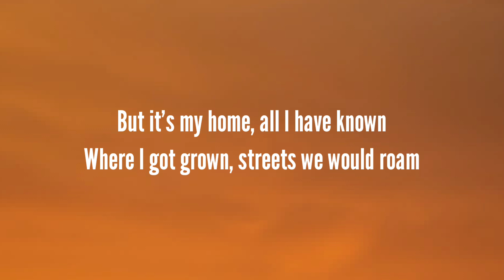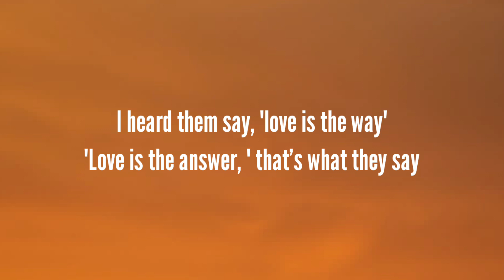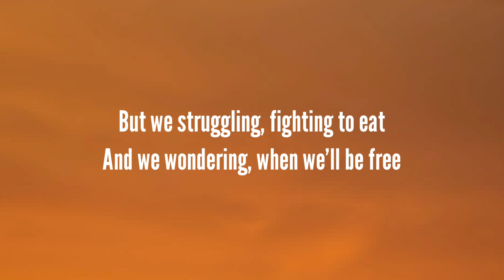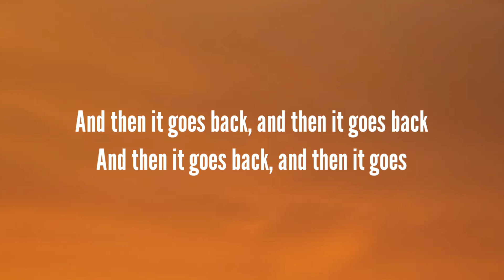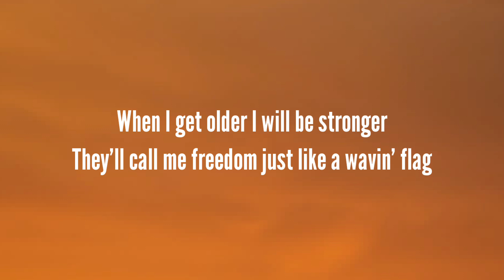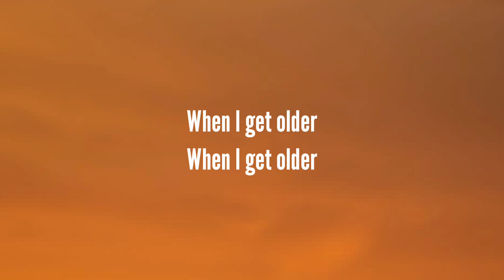Wavin Flag(k naan)(Song Lyrics)